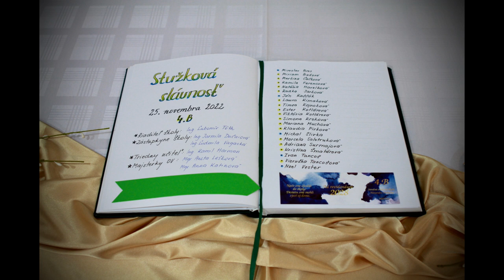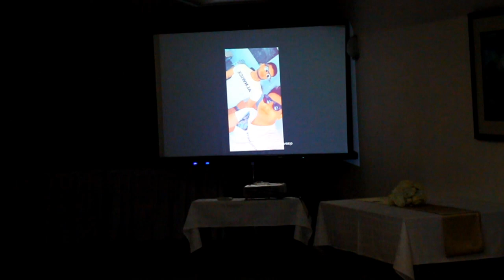stužková slavnosť 4.B Čašník Obchodný pracovník 2022